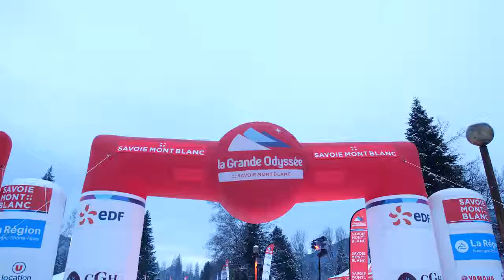08/01/2022 - LGO 2022 - Les plus belles images du jour - Prologue : Samoëns